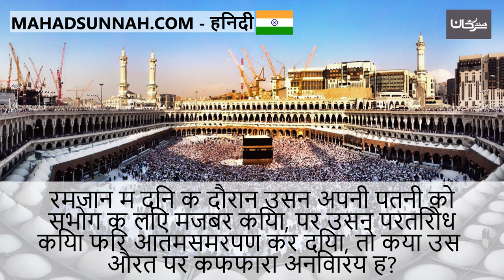रमज़ान में दिन के दौरान उसने अपनी पत्नी को संभोग के लिए मजबूर किया, पर उसने प्रतिरोध किया फिर आत्मसम